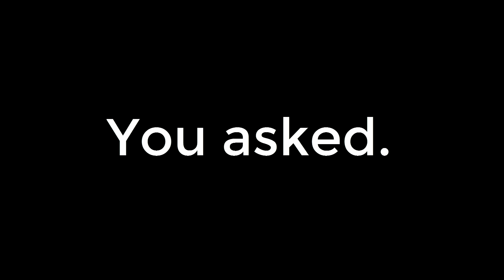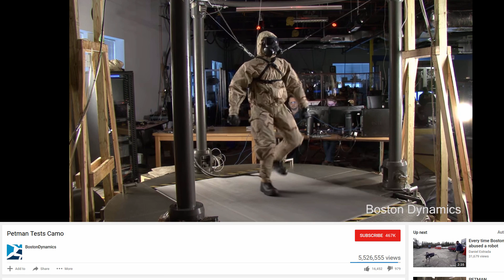GNS3 Talks: You asked for it! Ansible course announcement. What do you want?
You asked for it. We are working hard to make your wish come true. Ansible course coming to the GNS3 Academy very soon!